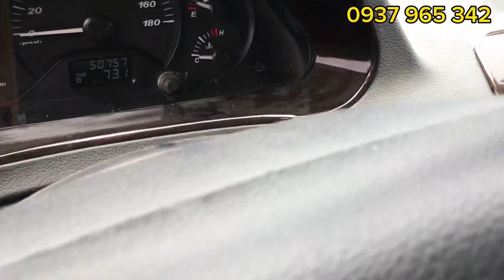Bán gấp xe tải cũ Ta Ta 1.2 Tấn Đời 2021 Thùng bạt 2m6